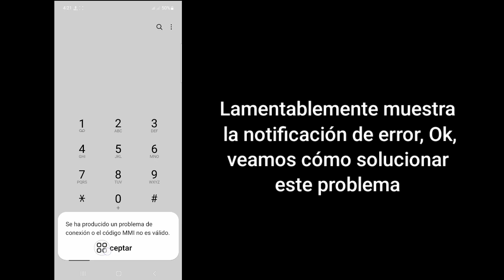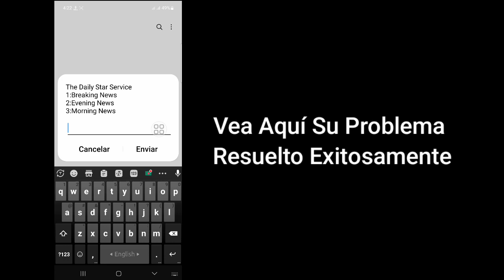Cómo solucionar un problema de conexión o un código MMI no válido | arreglar un código MMI no válido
Cómo solucionar un problema de conexión o un código MMI no válido [2023] |  Cómo arreglar un código MMI no válido

 En este video te mostrare